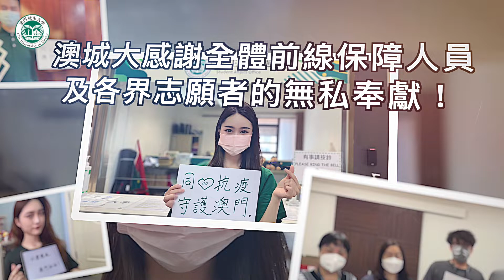澳門城市大學向所有抗疫工作者致敬 以愛護城 澳門加油